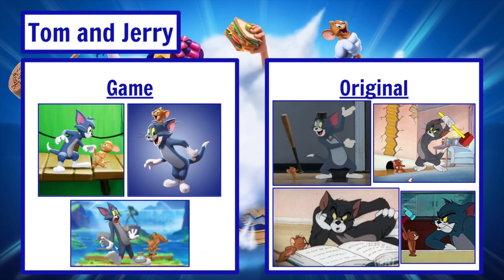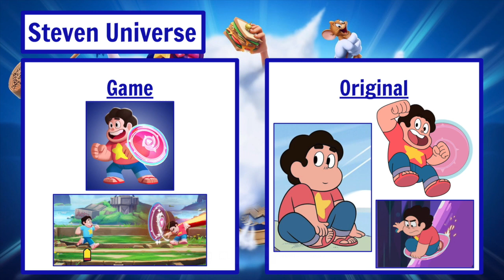MultiVersus: Game vs. Original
The characters from MultiVersus compared to their original appearances. Reindog is not here since he is an original character for the game.